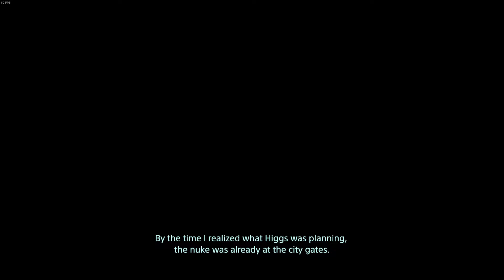Death Stranding Walkthrough Part 20: SOUTH KNOT CITY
Guess this is the second time today, that we stopped a bomb from levelling a city. albeit in a different game, hehe... but in all honesty, it was a fun mission, if done right. and now we have some badass weapons unlocked for use. Part of me wants to go out there and teach those damn mules a lesson... but who's gonna clean up their corpses afterwards?
But, look on the bright side of things... we completed the biggest chapter of the game! This chapter has about 18-19 missions! Chapter 4 only has 2, hehe. now, on the not-so-bright side of things, this is where the unofficial tutorial ends.. meaning, the chapter will stop holding your hand and chuck you in the deep end of the pool. BUT, now is where the story picks up... if you have been bored of watching me go from point A to point B, now is the time for you to perk up your ears and sit straight and watch the next chapters. coz its gonna be a hell of a ride!